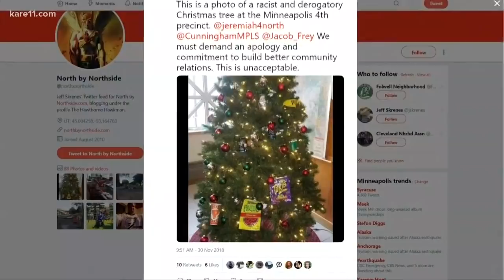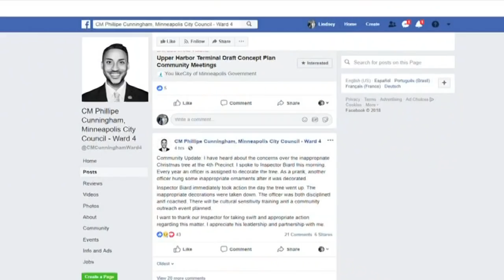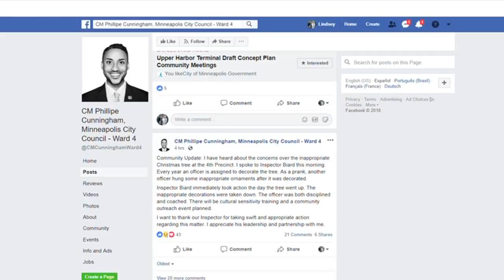Ongoing investigation into controversial ornaments on Mpls 4th Precinct tree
Minneapolis Mayor Jacob Frey sent out a statement late Friday morning, promising that the officer responsible for the controversial ornaments will be fired by day's end. In the afternoon Frey said that a "process" is in place to investigate the alleged in